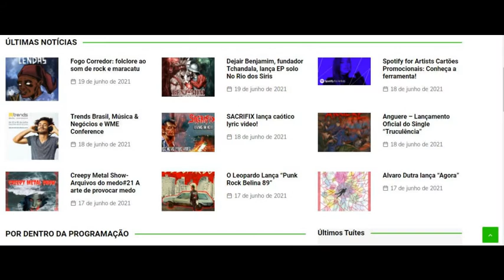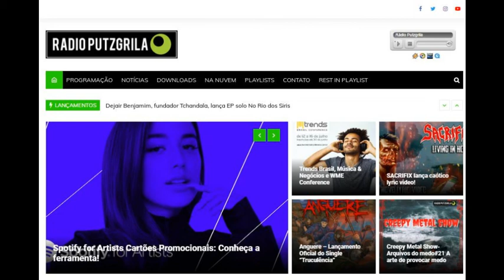Rapidinhas na Putz#9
Rapinhas Na Putz é um resumo das notícias publicadas no site da Putzgrila, noticias abrangente e atualizada, agregada de fontes do MÚSICA e cultura em geral, informações completas estão no
As Rapidinhas da Putz podem ser ouvidas a qualquer momento na programação da Rádio Rock de Verdade e no YouTube.